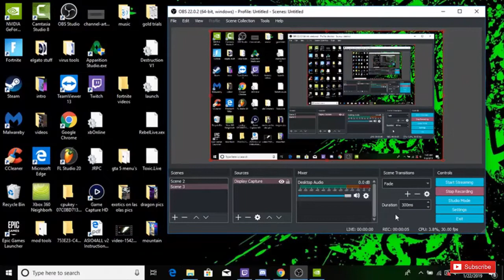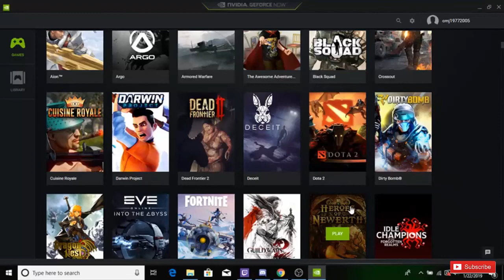DARWIN PROJECT ON (NVIDIA GEFORCE NOW) (GIVEAWAY)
(Can I get 10 likes on my video please?)

1. SUB
2. LIKE VIDEO
4. LEAVE A NICE COMMENT ON MY VIDEO
5. TURN ON POST NOTIF.
6. SHARE VIDEO WITH 3 FRIENDS
7. DONE!!!